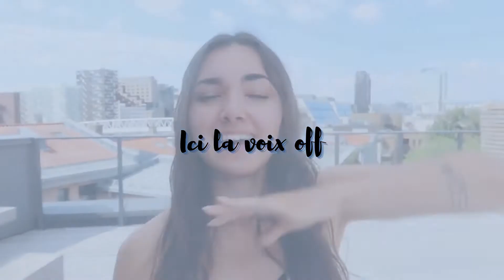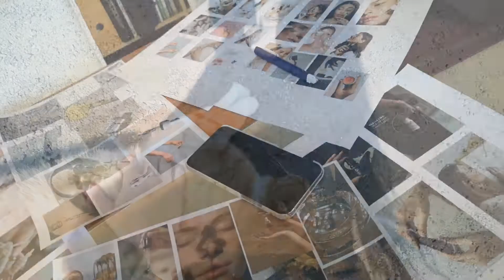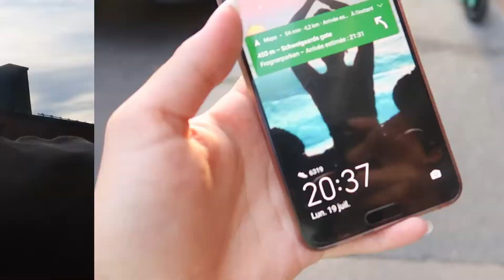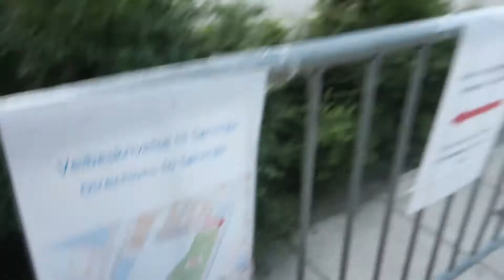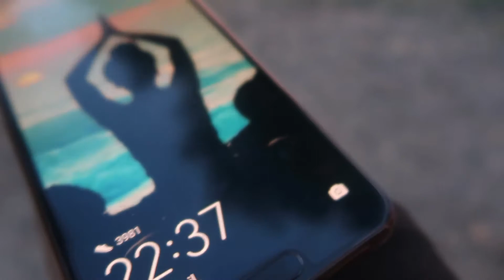Vlog en NORVEGE #4 : stage à l'étranger, galères et forêt hantée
Salut ! Dans ce nouveau vlog en Norvège : stage à l’étranger, galères et forêt hantée, on découvre les beaux paysages d’Oslo et on regarde de magnifiques couchers de Soleil

    • Sommaire
[00:00] Intro
[00:43] A la recherche du lac
[01:26] Shooting photo pour Neven Body Care
[01:58] Balade à Sorenga, coucher de Soleil sur la mer
[05:09] Moment storytime : que de galères :
[06:47] Yoga
[10:08] Ekeberg park, coucher de Soleil sur Oslo

    • Me soutenir
Si tu as aimé cette vidéo, n’hésite pas à mettre un like et un petit mot en commentaire, ça me fera très plaisir ♥

    • Liens mentionnés
Ma dernière vidéo :
Instagram partagé @photographe_danslesnuages (Tu retrouveras toutes les informations à ce sujet dans ma story Instagram à la une « Partage »)

    • Bons plans
Igraal, site de cashback pour gagner de l’argent lors de votre shopping en ligne, vous offre 3€ en vous inscrivant avec ce lien de parrainage
Layrium, site de bijoux de haute qualité imprimés en 3D, c’est une petite entreprise développée par un ami et deux autres personnes formidables
Weward, une application qui compte tes pas, te propose de gagner quelques Wards en marchant, que tu peux échanger contre de euros ! Tu peux déjà gagner 50 Wards avec mon code de parrainage : PEPS-Rmqcf
PS : n’oubliez pas que passer par ces liens m’aide à développer la chaîne ♡

    • Mon matériel
Je filme avec le Canon G7X mark II (599,99€ mais j’ai chiné le mien sur Leboncoin.fr)
Je monte seule avec Video Pad
Musique d’intro : Music by S O U N D S - Don't Throw Our Love Away (feat. Martin Novales)

Je suis Lucie, nana de 23 ans qui rêve d'explorer le monde.
Passionnée de vidéos depuis des années, je partage enfin mes aventures à travers des vlogs de voyage (ou de confinement). J’essaye d’ajouter une note informative très brève à la vidéo pour vous apprendre un petit quelque chose en plus (je l’espère !) ou de vous montrer comment faire des DIY pour stimuler votre créativité ! Et parce que je ne peux pas m'empêcher de fabriquer des choses aussi !
Également grande fan d'Instagram, j'y poste régulièrement des photos depuis des années. J’ai décidé d’offrir de la visibilité à mes abonnés en partageant un compte que j’apprécie à chaque fin de vidéo et en story Instagram. Tu retrouveras toutes les informations à ce sujet dans ma story Instagram à la une « Partage ».

♥♡Xoxo♡♥